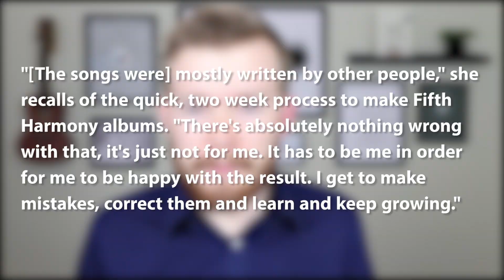"Never Be the Same" Is about Drug Addiction!? | Camila Cabello Lyrics Explained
What the heck is going on here? Camila Cabello sounds like a drug addict in the lyrics of "Never Be the Same," but is that the truth? Watch until the end for the answer.